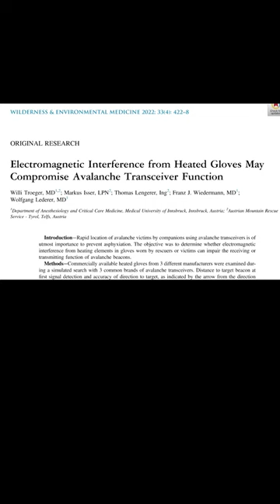Avalanche Risk! New Study on Heated Gloves Will Change Your Avalanche Safety Plans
Skiers, climbers, and snowmobilers all concern themselves with avalanche dangers and, therefore, avalanche rescue procedures. Well, a recent study has suggested that heated gloves, other heated clothing, and maybe all electronic devices need to be turned off and managed in the event of needing to conduct an avalanche search with beacons.

A video can introduce concepts and even provide tutorials, but it cannot cover all of the variable situations and context of outdoor environments. Learn about something here, but then seek qualified instruction to master it.

We do YouTube Shorts like this, short films of our family adventures, and plenty of how-to and educational videos to help you and your family get outside!

To see all of our video and blog content, including gear lists, trip itineraries, links to the equipment we carry with us, and our additional thoughts on all of it, you can

Music is "Iteration" by Broad Sky